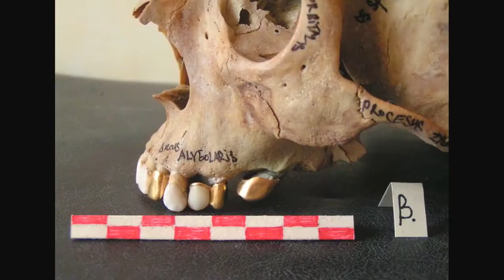VIENNA CALLING by Petr Šprincl - trailer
A journey of a graverobber, travelling in a caravan to Vienna, to return the dental remains of composers Strauss and Brahms. Remains, which he stole himself.

director: Petr Šprincl
original idea: Ondrej Jajcaj, Petr Šprincl
screenplay: Matyáš Dlab
DoP: Jiří Havlíček
editor: Michal Böhm
sound design: Ladislav Mirvald, Pavel Matyáš
production design: Matěj Sýkora, Roman Mach, Pavel Richrt
producer: Marek Novák (Xova Film, s.r.o.)